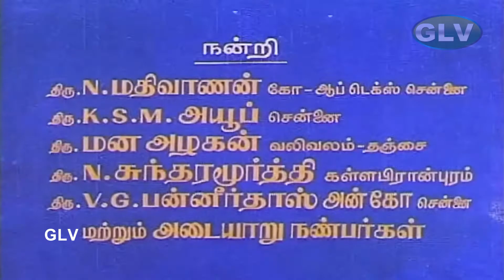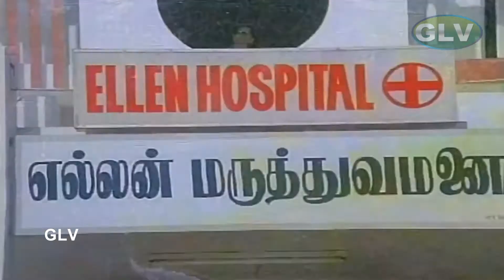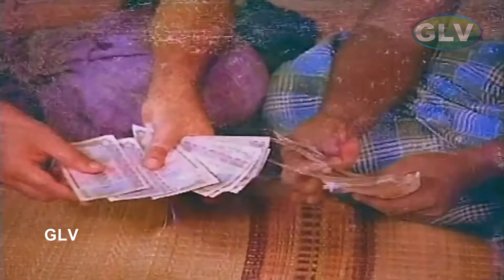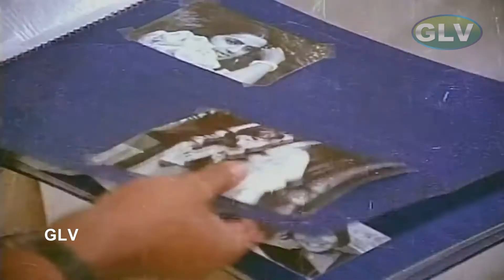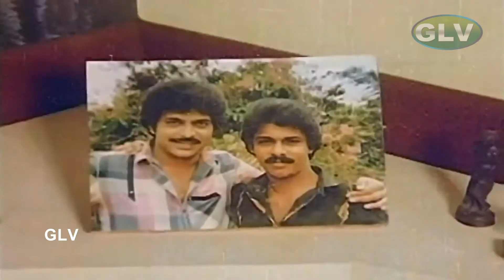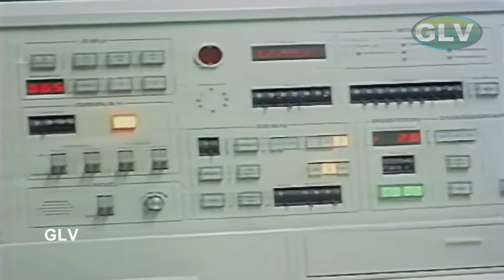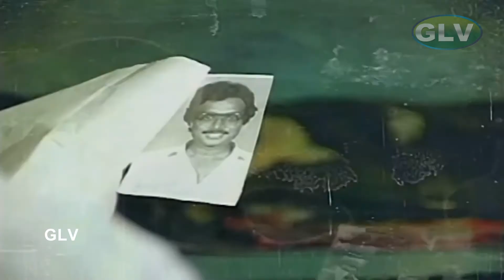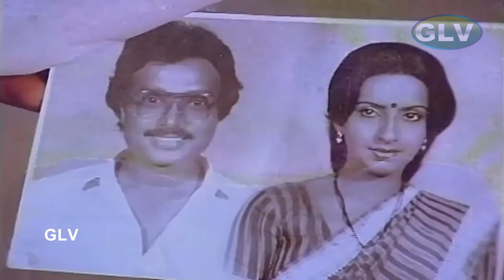Kan Simittum Neram Movie | கண் சிமிட்டும் நேரம் திரைப்படம் | Karthik, Ambika | Super Hit Movie.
Movie : Kan Simittum Neram
Directed by : Kalaivanan Kannadasan
Produced by : R. Sarathkumar, M. Santhanam
Written by : Kalaivanan Kannadasan
Starring : Karthik, Ambika, R. Sarathkumar
Cinematography : G. Dhanapal
Edited by : K. Ramalingam
Release date  : 13 April 1988
Country : India
Language : Tamil
The film begins with a man (Karthik) trying to kill Lakshmi (Ambika), but he missed his attempt and killed her aunt. While escaping, he met an accident and forgot everything. Since that day, the doctor Lakshmi took care of him. She didn't know about him so she named him Kannan. Inspector Sarath (R. Sarathkumar) investigated on the Lakshmi's aunt murder and Kannan's past.

Sarath then found a photo of Kannan and Lakshmi, he went to the photo's store to know the truth. A third person was involved in this affair. Sarath found him and the man revealed the truth. The man, Ravi, was in love with Vani (Kutty Padmini). Her father arranged a marriage to Vani, so Ravi did some photo-trick to stop the wedding. He produced a photo showing Vani's fiancé with a woman in wedding attire, the woman's photo was taken from a marriage mediator. The marriage was finally cancelled, therefore, Ravi and Vani got married. The inspector went to Vani's fiancé house, met his uncle who revealed that Raja has disappeared and he told him everything. Raja was a son of a pious small family and he worked for a company in the nearby town. A family came, saw Raja's sister and agreed to marry her. To pay the bride price, Raja accepted to marry Vani. A photo somehow came to the knowledge of Raja's sister's groom side and they stopped the marriage proposal. Raja's mother and sister committed suicide thinking that Raja has backstabbed them by marrying a woman. Raja came home, discovered the death of his family member and decided to get revenge on Lakshmi, the woman on the photo with him.

Inspector Sarath has orders to capture Raja. In the meantime, Lakshmi and Raja go to Ooty. Sarath calls her to prevent it but Lakshmi does not take it seriously. During playing Hide-and-seek, Raja falls and is knocked out. When he wakes up, his memory returns and he has the desire to kill Lakshmi. What transpires eventually is an interesting climax.